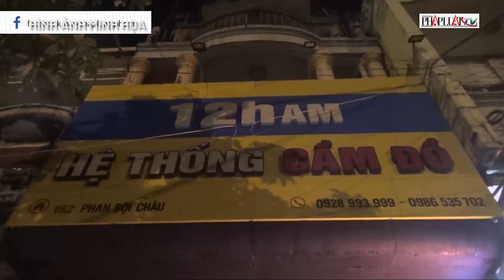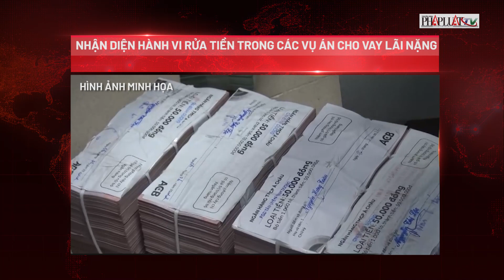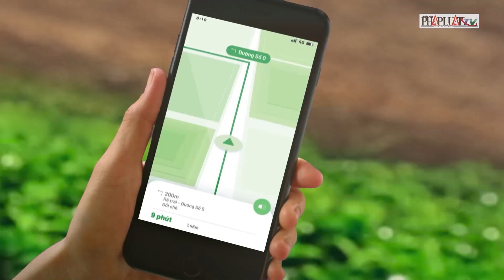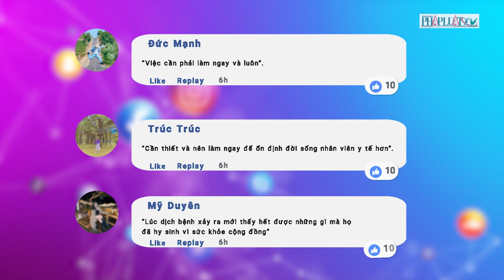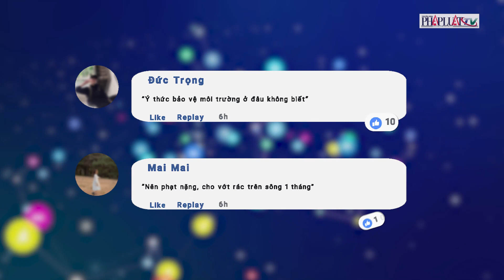Nóng hôm nay: Bão số 2 gây mưa lớn ở các tỉnh phía Bắc - PLO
Nóng hôm nay11-8: Rằm tháng 7 cận kề, công an cảnh báo mối nguy ‘bà hỏa’ từ việc đốt vàng mã; Giá vàng ngày một tăng mạnh; Bão số 2 gây mưa lớn ở các tỉnh phía Bắc; Nhận diện hành vi rửa tiền trong các vụ án cho vay lãi nặng...